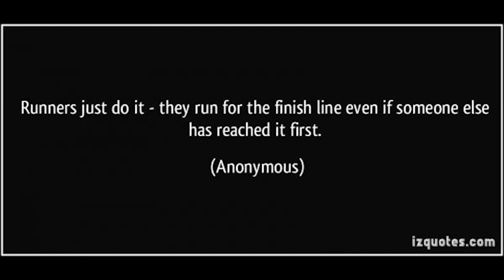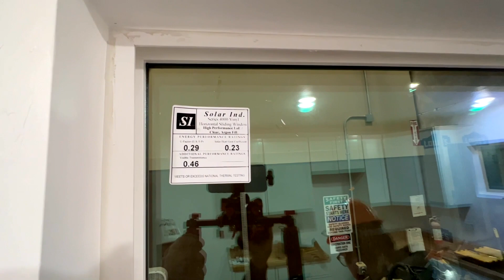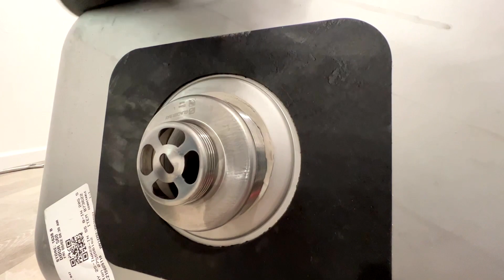Ideal Trade Institute: How to Install a Sink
ideal trade institute is also teaching great plumbing skills to our students.  Carol was ready when it came to handling how to install a sink and via what was within her power, she didn't disappoint.  We hope you'll visit the amazing school and students at the ideal trade institute if you'd like to learn the construction trades.

If so, the ideal trade institute is THE place to be.

3:42 Punch list
5:10 Baseboards
8:56 Electrical Outlets
9:36 HVAC Plate Install
10:30 Caulking baseboards
11:25 Cabinet trim
13:98 Plumbing for Sink
24:20 Sink Installation
37:58 Inspector Review